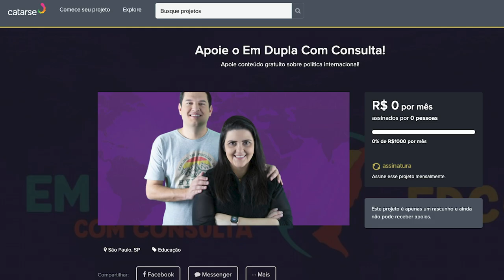Origens do Liberalismo com Fabricio Pontin | EDCC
Tem ganhado força no debate político brasileiro um questionamento sobre o que é “ser liberal”. Pra nos explicar a origem do termo e como ele constitui em um processo histórico complexo, chamamos o Fabricio Pontin! Ele nos conta sobre autores clássicos e modernos para ajudar a entender a discussão.